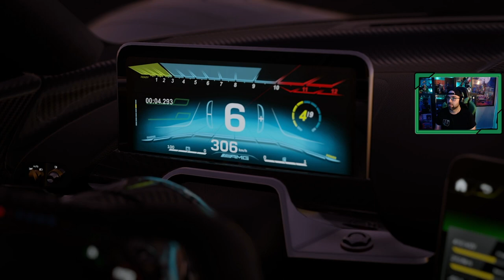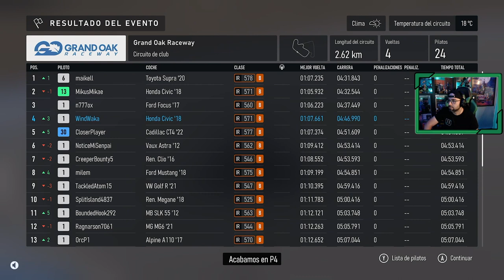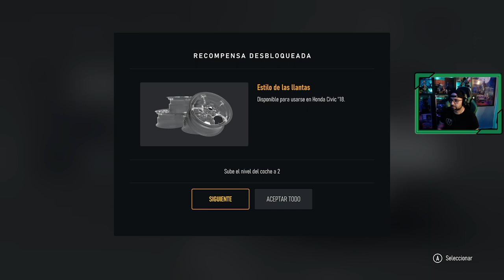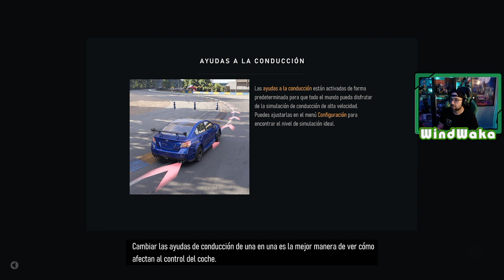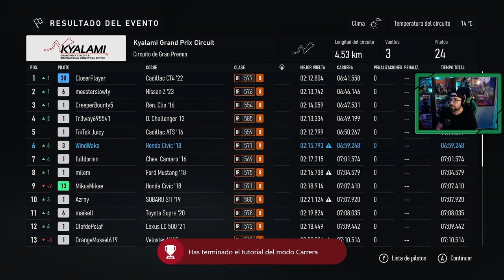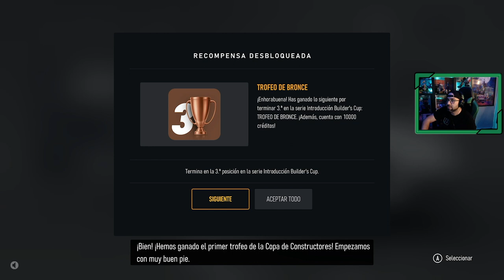Forza Motorsport | Arrancamos !!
Empezamos en Forza Motosport en Xbox Series X, teníamos ganas de probar los circuitos, aquí os dejo la primera hora de juego.